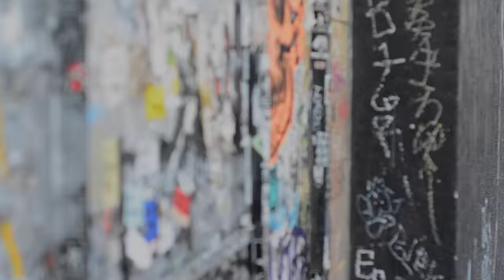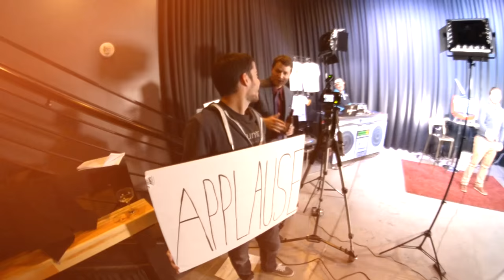Ep 171 (ft. Victoria Hogan)